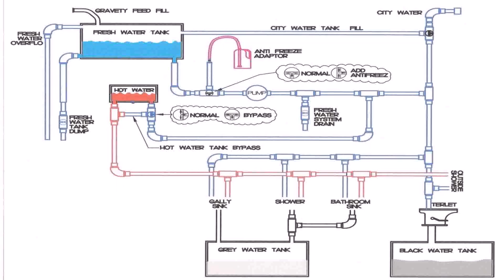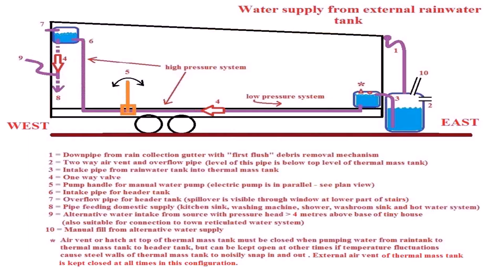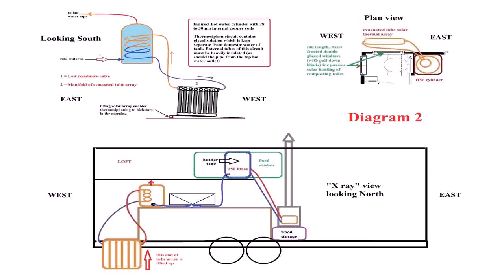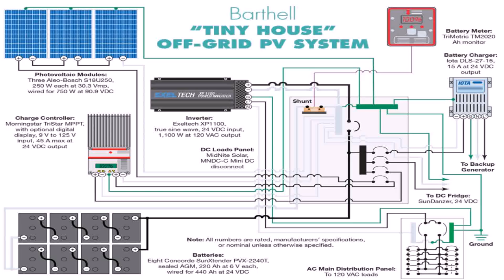Tiny House With Water Tank (see description)